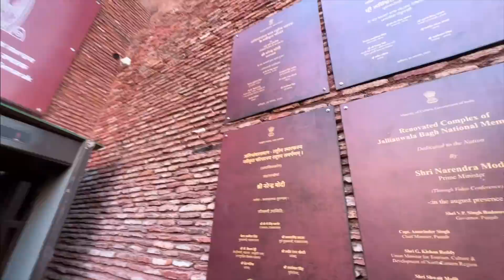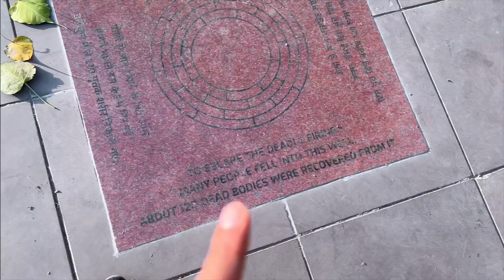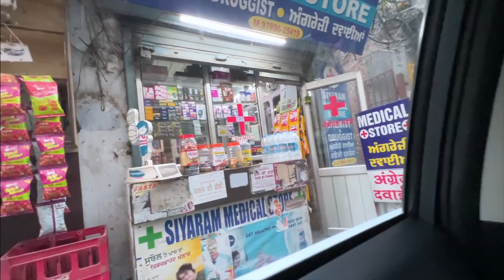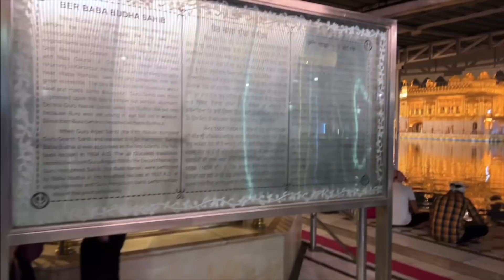Punjabi Suit & Visiting Golden Temple! Katie & Nani!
Use my code SINGHINUSA to get -
(Offer only for today)

Vlogging Gear:-
New Camera: